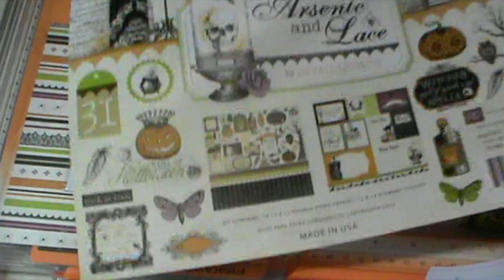boîte cadeau pour Halloween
Une boîte cadeau pour Halloween ? Facile ! Cette boîte peut contenir 4 petits vernis et est très vite réalisée. Vous pouvez la décorer pour d'autres occasions: Noël, anniversaire, Pâques etc... Mon blog